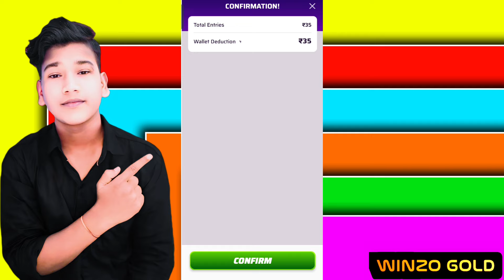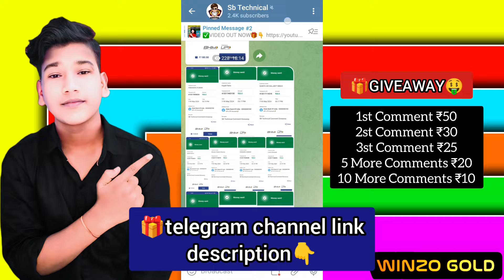🤑अब होगा हर बार Win ! World War ₹35,₹50 Game Trick ! winzo world war trick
winzo
winzo app
winzo game
winzo gold
winzo se paise kaise kamaye
winzo trick